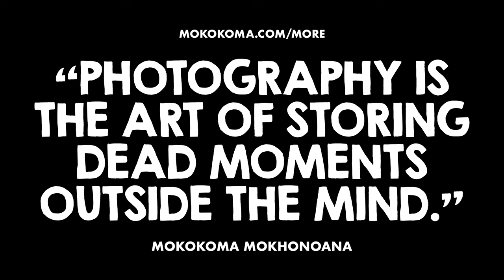APHORISM 882 • DO YOU DISAGREE?👂🏾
“Photography is the art of storing dead moments outside the mind.” — @Mokokoma Mokhonoana